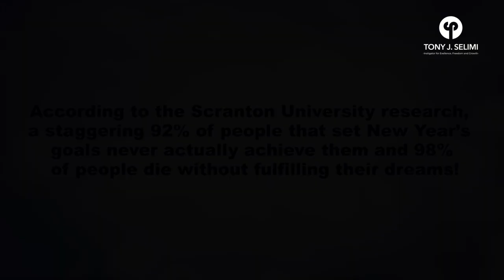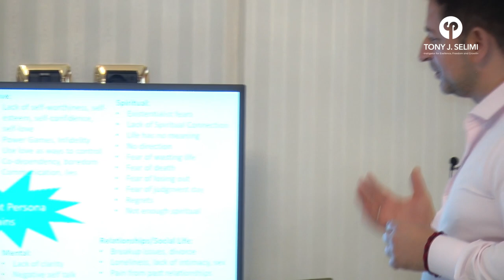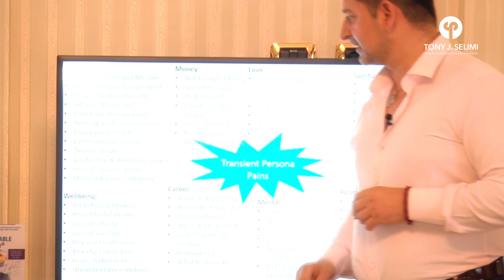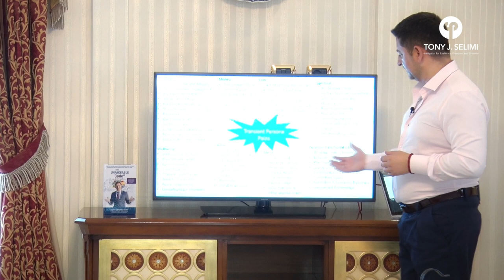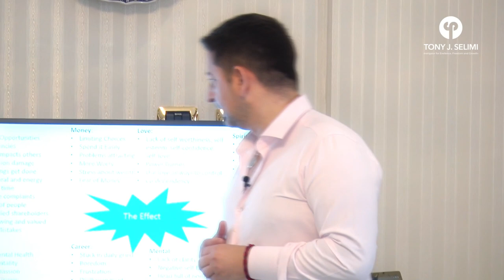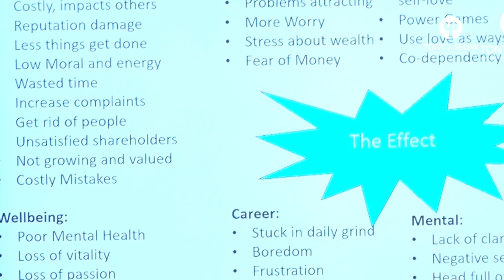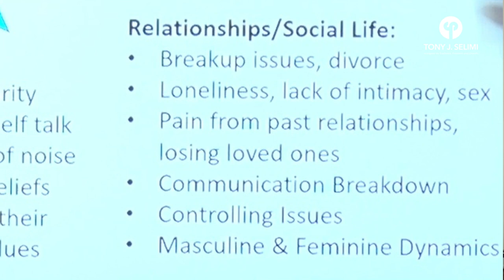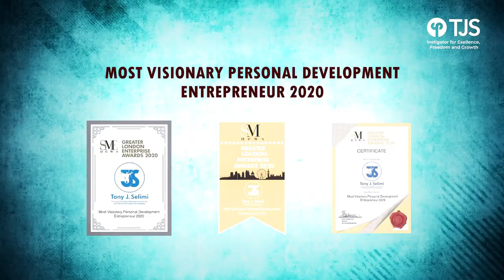Why do 98% of people die without fulfilling their dreams? Vital Planning Life Mastery|Tony J. Selimi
In this immersive learning experience, Tony will question the unquestionable, answer your questions and teach you how to use TJSeMethod: ALARM® and The Unfakeable Code ®principles to help you take back control of the direction your life is going and create the mindset, plan, and the actionable steps that move you
towards your dream life.

1. Personal Mental genius Leadership plan.
2. Emotional self-mastery plan.
3. Physical health and wellbeing plan.
4. Spiritual growth and advancement plan.
5. Business growth, product, profile, and pitch plan.
6. Financial freedom and wealth-building plan.
7. Love, relationship/family fulfillment plan.
8. Social recognition, power, and contribution plan.

About Tony J. Selimi

As a cognition expert, business consultant, and renowned leader in personal development, Tony J. Selimi travels the world speaking, training, mentoring and coaching and giving answers and practical solutions to life’s personal, professional, and business challenges to high achievers, entrepreneurs, CEO’s, politicians, global leaders and influencers who want to take back control, free up time, maximize their human potential, grow their businesses and live authentically and freely on their terms. He specializes in assisting people in breaking through mental imprisonment, addictions, phobias, fears, and limiting beliefs, achieve work-life balance, so they can awaken and unleash their inner leader, authentic power, and inner genius.

Organizations seek Tony’s help to inspire their employees, train their teams and energize their leaders, thus improving their confidence, leadership and decision-making skills, and overall company performance, productivity, and wellbeing.

Tony went from living homeless to excelling in the corporate world, leading multi-billion-pound technology programs, publishing internationally bestselling and multi-award-winning books, A Path to Wisdom, Loneliness, Fit for Purpose Leadership #3 and The Unfakeable Code®. Tony has appeared on over 750 Radio and TV stations across the world including recent interviews by Ian Pelham-Turner, the award-winning Royal Correspondent, Jack Canfield, and Brian Tracy, OXYGEN with Besim Dina, Afternoon on Top Channel Albania, Rudina Magjistari for RTV Klan, AlsatM, Koha TV, Klan Kosova, MTV Albania, UKALB TV, on SKY, ABC, NBC, CBS and FOX reaching over 100 million viewers, listeners and readers worldwide.

Homeless to Hollywood Meet Tony Jeton Selimi, creator of Climb Greater Heights Documentary and Film Series on a Mission to Inspire a Billion People.

Watch the multi-award Living My Illusion documentary series Episode One The Truth Hurts on Amazon Prime

Tony’s books are available online and offline, print, digital, and audio format from Amazon, Barnes & Noble, iTunes, Waterstones, and all of the major book retailers.

A personally signed copy of his books is available for purchase directly from the author

A Path to Wisdom – How to Live a balanced, healthy, and peaceful life

Loneliness – The Virus of The Modern Age

The expected release date for his upcoming and most anticipated book The Unfakeable Code is early 2021.

Use daily TJS Meditation Solutions to help you heal your body-mind, activate your inner doctor, heal emotional and physical pain, and awaken your heart's wisdom.